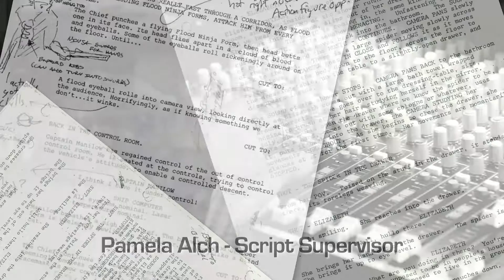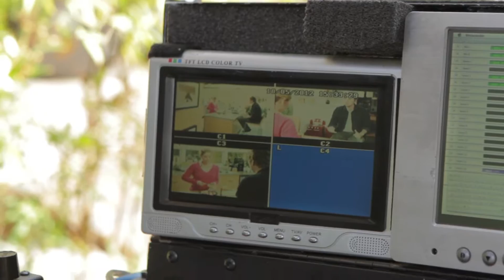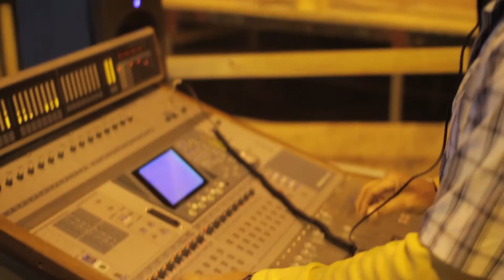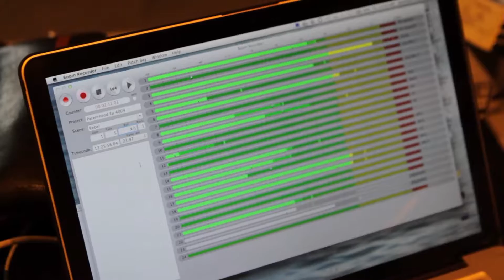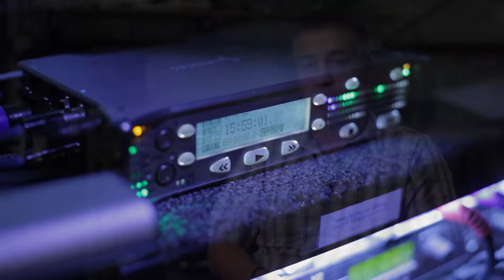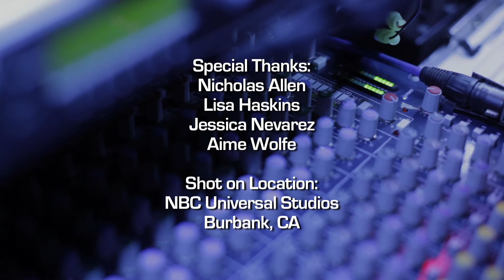SoundWorks Collection: Production Sound Mixer Nicholas Allen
Nicholas Allen, C.A.S., was born in London, England in 1965. He has been married for 14 years and is father of three boys. He is a film and television production sound mixer with twenty-seven years' professional experience and in his work combines new technology and proven practices.

He attended Berklee College of Music in Boston and has been an active member of IATSE Local 695 since 1986. As a boom operator, he was part of the three-time Academy Award nominated and Award-winning team for Terminator 2: Judgement Day with Lee Orloff (production mixer), and spent five years booming the Emmy award-winning NBC show The West Wing with Patrick Hanson (production mixer).

He currently leads the sound team on the popular NBC series Parenthood. He draws from his experience in both music and production sound and calls his team GreeNoyz. Ronald Wright and Charles Homyak, boom and utility, continue as his sole crew since he progressed to production mixing. He is integrating non-linear multitrack open-framework capture (to computers, not dedicated single function machines) into mainstream media, replacing technologies like dedicated two-track recording.

Nicholas enjoys flying and sailing giant all electrically-powered RC vehicles, and is beginning his own farm of 3D printers. He is an avid pilot who keeps an antique 1956 Cessna within the Los Angeles flying community.